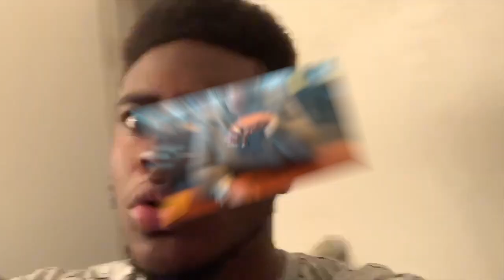DO YOU AGREE? Rappers Who Fell Off, Blew Up and Made It (REACTION)